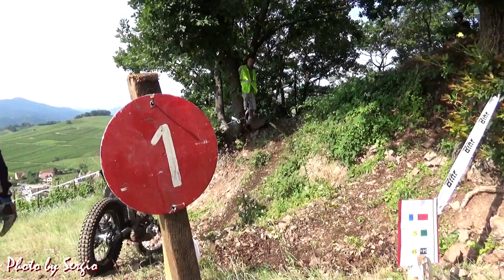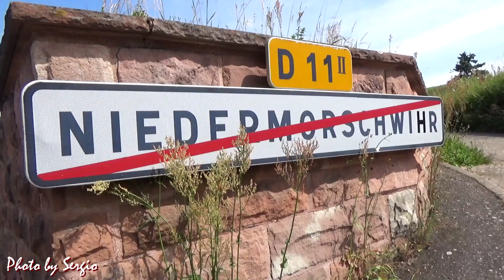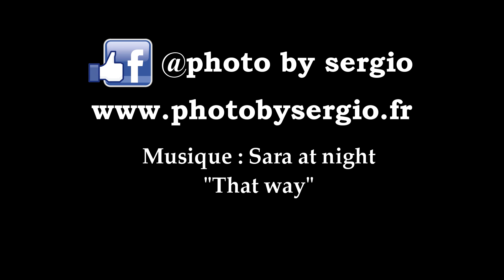Championnat de trial du Grand Est - Niedermorschwihr - 2018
Championnat du Grand Est de trial 2018 à Niedermorschwihr